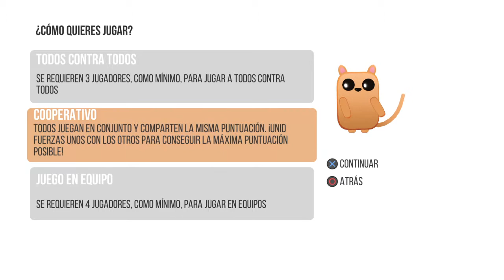ACT IT OUT! Un juego de adivinanzas 20190322180918